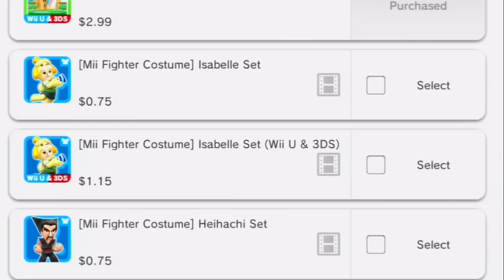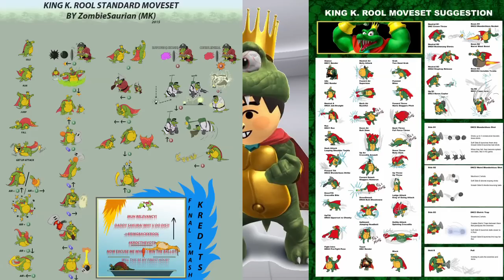King K. Rool Mii costume and a small update on Smash Week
So he's got a costume... where does it say that if they have a costume they can't be a DLC character? Come guys we can't keep making up this stuff anymore.